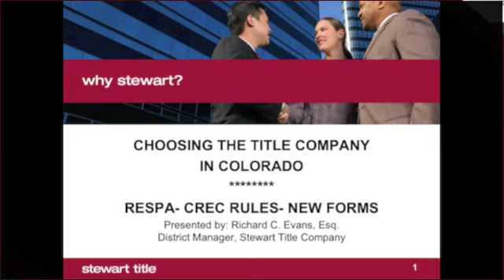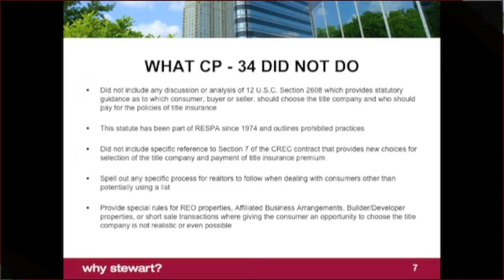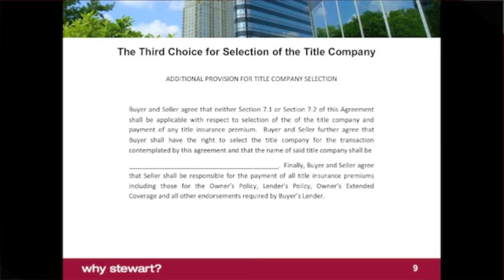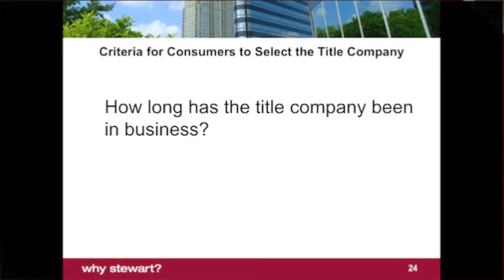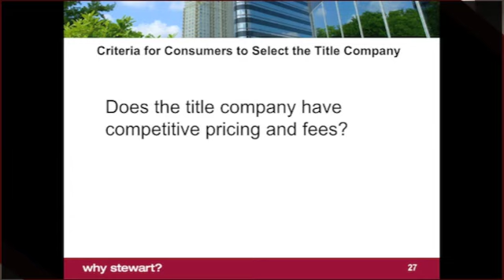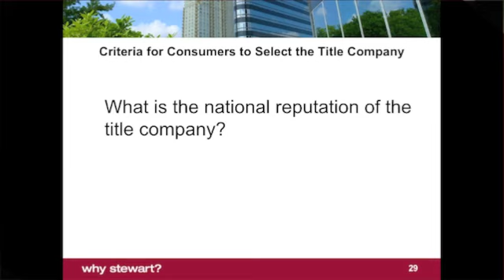Stewart Title 0213-short 1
Denver Real Estate, Aurora Real Estate, Colorado Real Estate, Stewart Title, Title Insurance